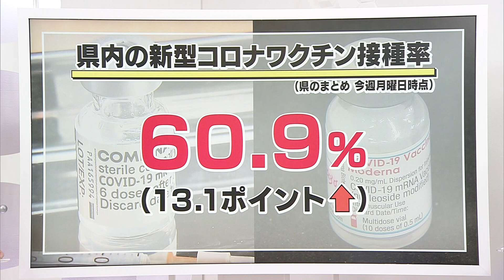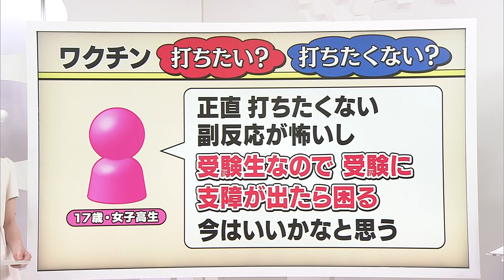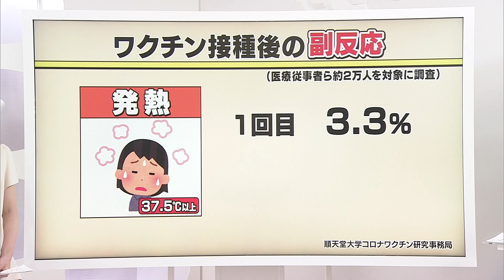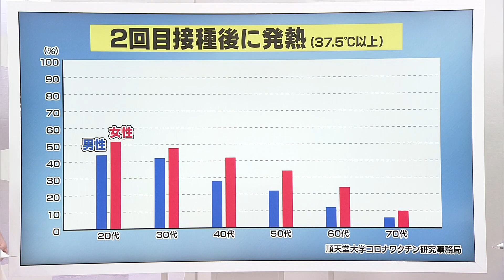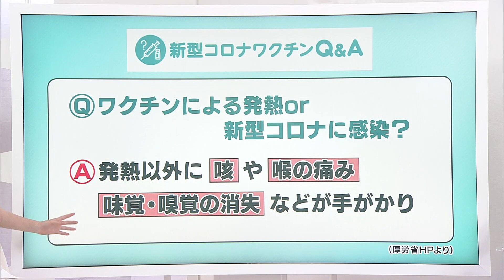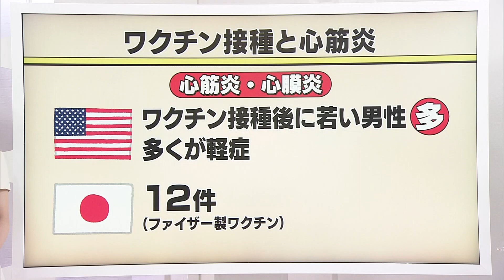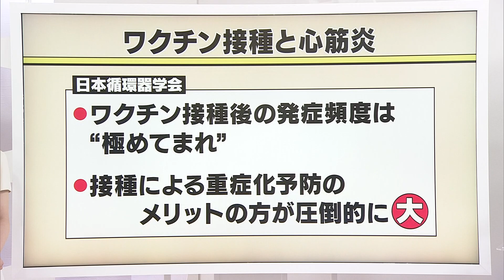【解説】ワクチンの副反応って実際どうなの？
打ちたい？打ちたくない？
一般へのワクチン接種も進む中、
県内でも10代、20代への接種も見えてきました。
自分自身の接種についてどう考えるのか、
松山市内で若い世代に聞くと共に、
実際ワクチン接種を行った若い世代の副反応の実例も
交えて解説します。
２０２１年７月２日（金）放送